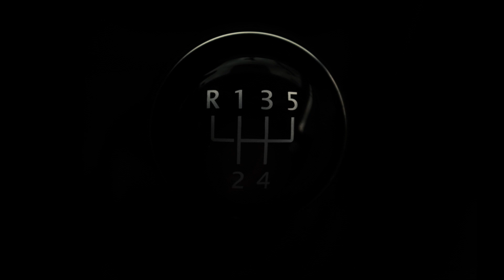Zidane wyrzucony z Realu Madryt ! SZOK !